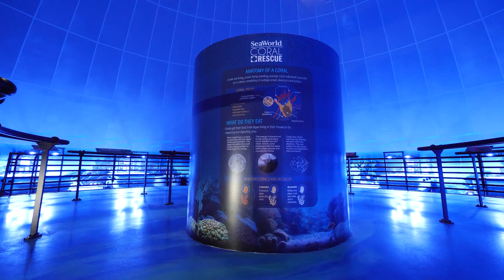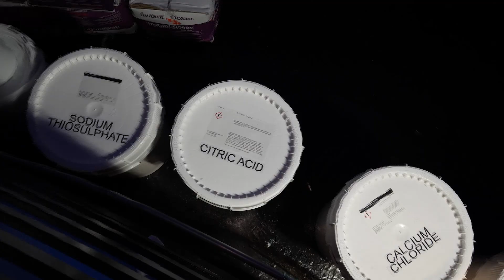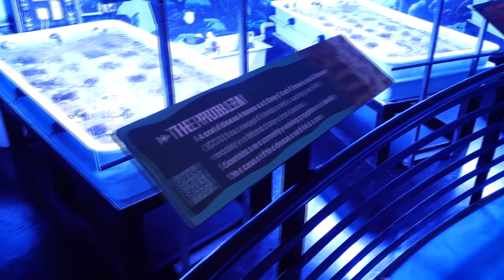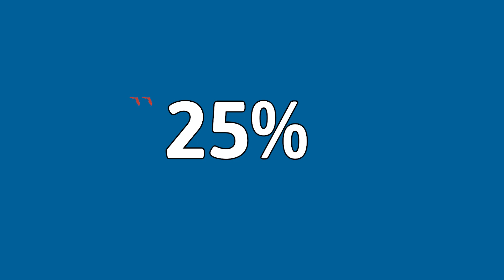Cracking the Coral Code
Go visit Sea World Orlando to see the new Coral Rescue Center!

Coral reefs and Coral bleaching have been in the news alot recently. Today Zak meets some of the folks at Sea world in Orlando, Florida who are doing something to save our seas.

00:00 Coral Bleaching
01:26 Sea World Orlando
01:44 Coral Rescue Center
02:15 Why does Sea world have these Corals?
02:45 Coral Fragging Explained
03:01 How to Breed Corals
04:25 How to Protect Coral

Florida is a wild place, and for Marine Biologist and animal expert, Zak Cole is no stranger to seeing all the creatures that crawl, fly, or swim in his home's backyard, forests, and rivers. Get up close to amazing wildlife and learn what makes FL so WILD

My Camera man, Zach's Channel:  @whalenunderwater540

GoPro Hero 13 Black
Main Camera
Main Camera Mic
Selfie Stick

No animals were harmed, or fed in the making of this video. Never handle, approach, or seek out wildlife without thoroughly educating yourself, and realize that these are living beings who will try to protect themselves from the threat you may present. Seek professional advice and NEVER pick up, or approach an animal you cannot identify.